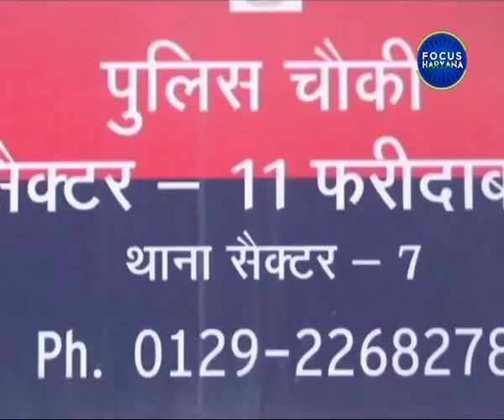फरीदाबाद में चोरों ने मचाया हड़कंप, ओरिएंट कंपनी में की 40 लाख रुपये की चोरी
फरीदाबाद के ओरिएंट कंपनी में चोरों ने 40 लाख रुपये की चोरी कर हड़कंप मचा दिया है। फरीदाबाद में चोरी की वारदातें लगातार बढ़ती जा रही हैं।